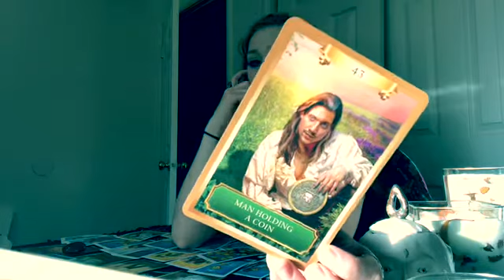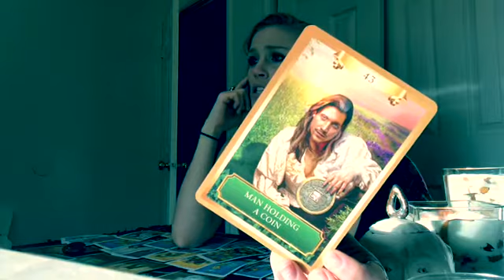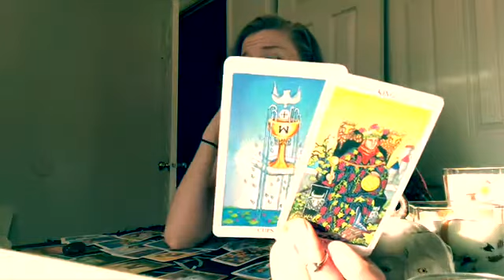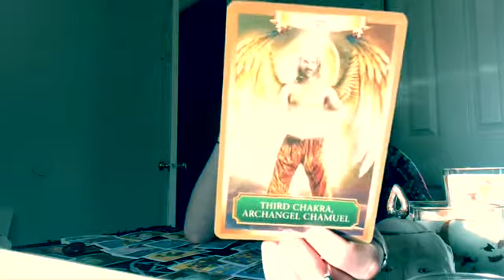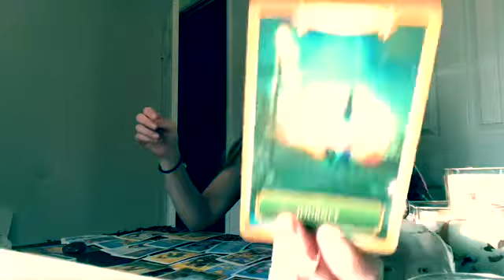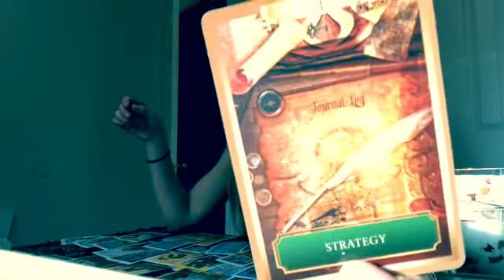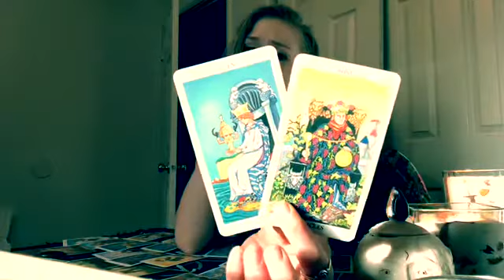PISCES ♓️ A CONNECTION HAS POTENTIAL FOR LOVE AND ABUNDANCE ✨💞💰 DECEMBER 2019 TAROT READING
PISCES Reading DECEMBER 2019